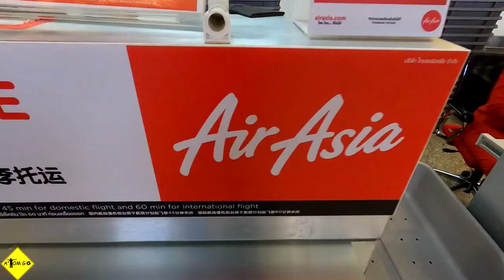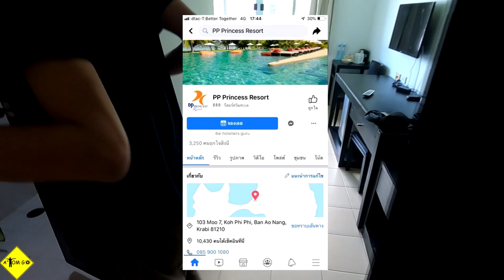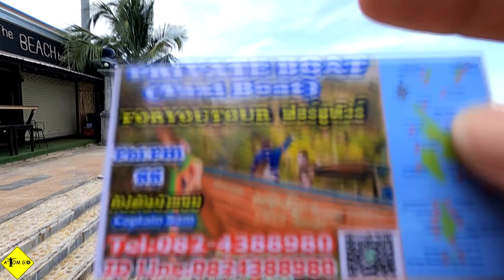'เที่ยวกระบี่ เกาะพีพี มันสวยมากกกกกก' || PhiPhiIsland , Maya Bay , Pileh Lagoon || ATOM GO ep.100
Travel , Thailand , Krabi
PhiPhiisland , Maya Bay , Pileh Lagoon
Subscride to ATOM GO Channel...Thank for You